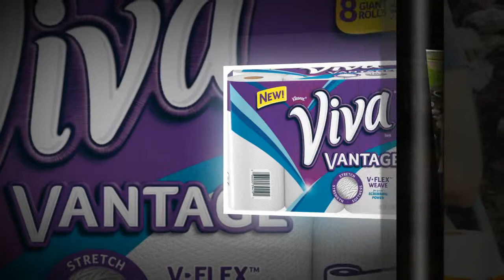Kleenex viva paper towels